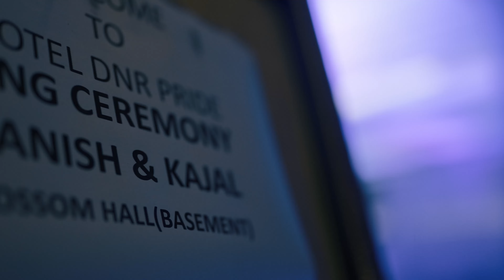Best Ring Ceremony Cinematic Danish & kajal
Dimple Photography Zira M.95699-40000